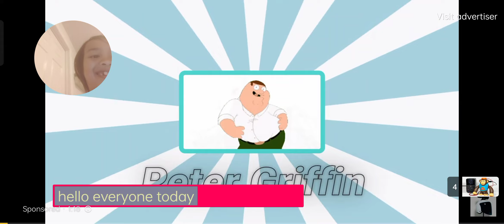reacting to high voltage